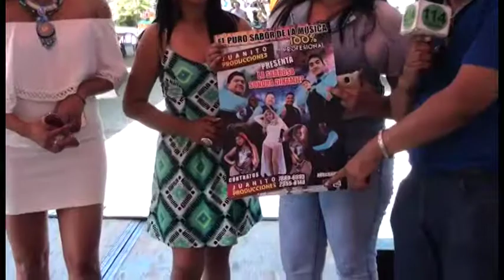HOGAR 360º DE VISITA POR "LA HACIENDA" PARTE 1